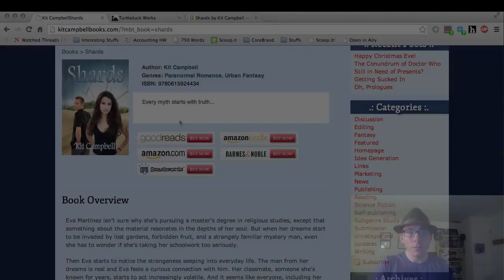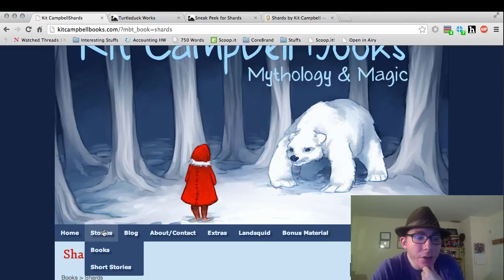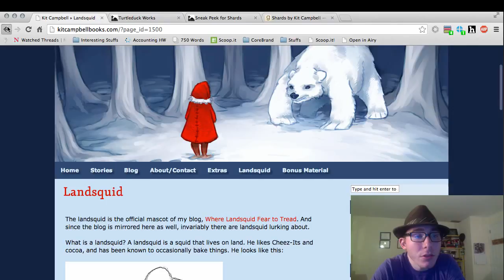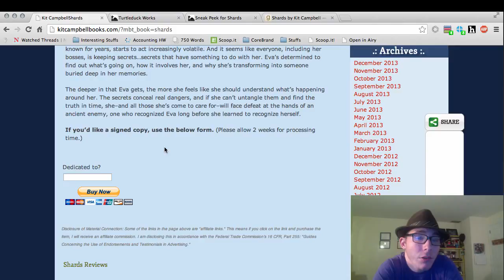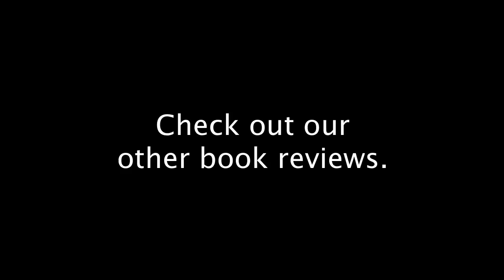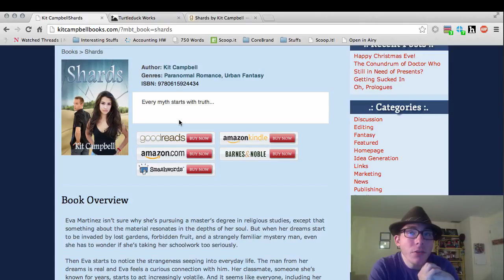Recommended Reading: Shards by Kit Campbell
A quick review of the latest release from Kit Campbell.

Sit Down Available at iTunes: Apple Music: Spotify: Google Play:

Wed,  20, 7pm in the Logan Center, Terrace Seminar Room Rodrigo Toscano reads from his forthcoming book of poetry, Explosion Rocks Springfield. His previous books include, k of Deeds,.